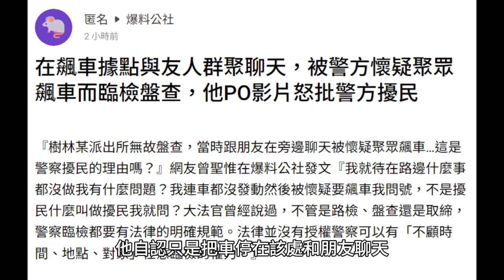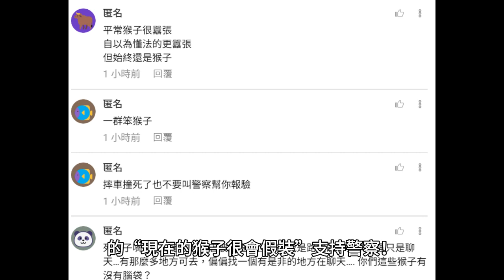不滿飆車據點遇警盤查PO文嗆要讓警察紅 結果反被網友打得臉又腫又紅